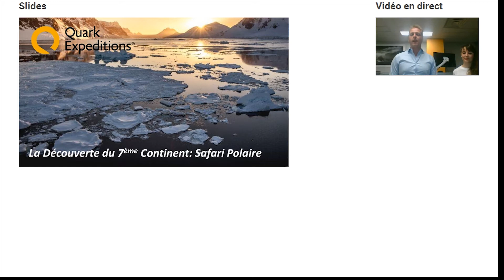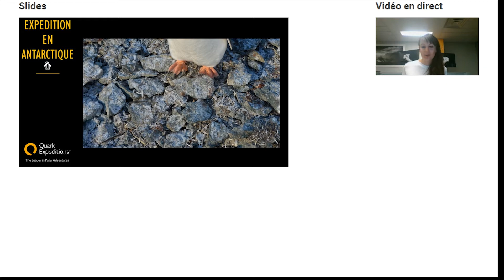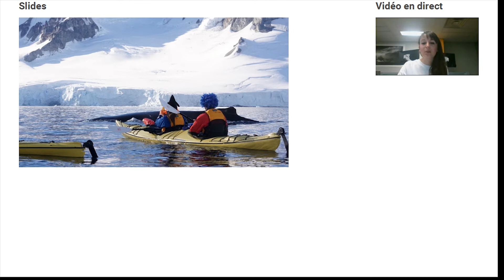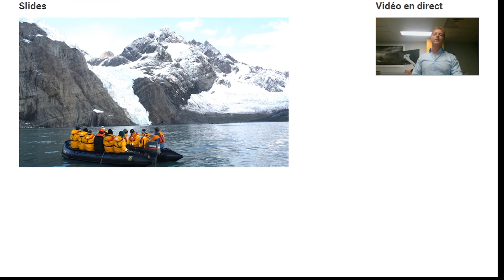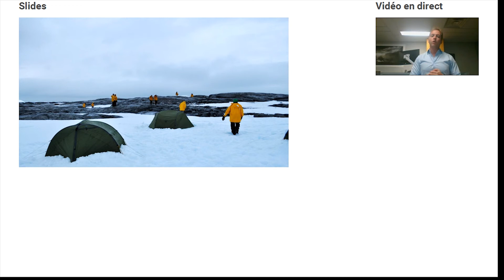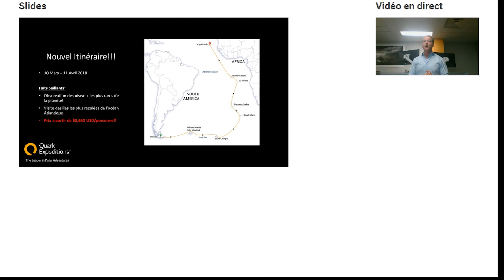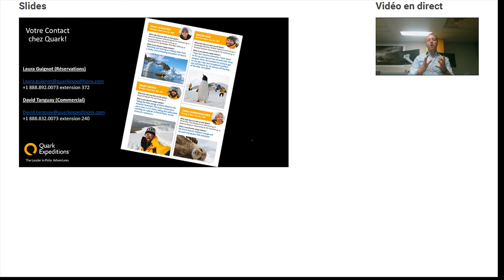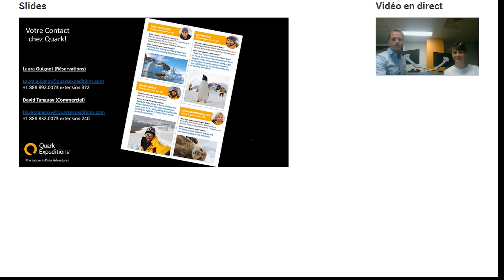TourMaG.com - Replay Webinaire Quark Expeditions, à la découverte des expé. polaires en Antarctique